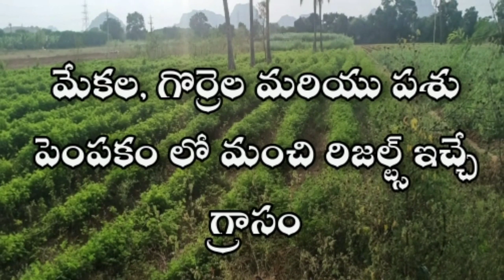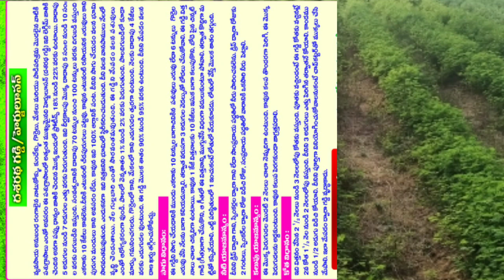దశరథ గడ్డి | High Protein green fodder for Animal Husbandry | Hedge Lucerne | Dasaratha Gaddi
High protein green fodder for Animal Husbandry  Hedge Lucerne Dasaratha Gaddi
విజయ ఫెన్న్సింగ్(జాలరీ) & వైర్స్ (జడ్చర్ల) కావలసిన వారు సంప్రదించండి:- నాగేశ్వరరెడ్డి ఫోన్:- 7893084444
ఆంధ్రప్రదేశ్ లో కావలసినవారు సంప్రదించండి (కడప, సింహాద్రిపురం, రాయచోటి మరియు ఎక్కడికైనా ట్రాన్స్ పోర్ట్ కలదు.) JanardhanReddy-(Kadapa):- 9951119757 | 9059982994జాలరీ (ఫెన్సింగ్) ఎకరాకు ఎంత |

Fencing cost Per Acer | Chain link fence | Agriculture Fencing Calculation

నాగేశ్వరరెడ్డి
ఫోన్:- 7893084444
కల్వకుర్తి మైన్ రోడ్డు
నియర్ తిరుమల వైన్స్
ఆపోజిట్ మెట్రో ట్రేడర్స్
జడ్చర్ల
తెలంగాణ

బిల్డప్ సర్కిల్
కడప
మైన్ రోడ్డు సింహాద్రిపురం